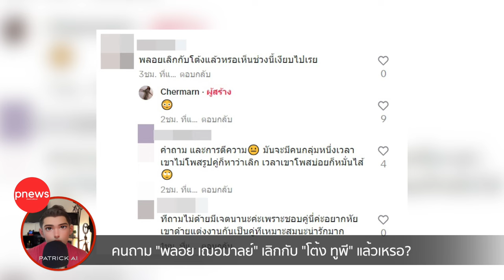ห้องข่าวพีนิวส์ | "พลอย เฌอมาลย์" เจอคนถาม เลิกกับ "โต้ง" แล้วเหรอ?